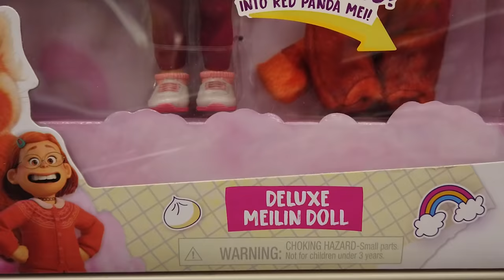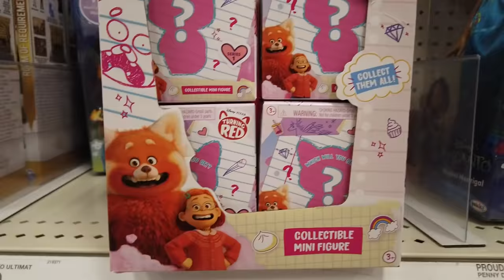Disney Pixar Turning Red Toys - TOY HUNT!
Disney Pixar’s Turning Red premieres on March 11th on Disney+. Turning Red is a coming-of-age story about a girl who has to balance school and home life, while turning into a red panda every now and then. Imagine turning into a red panda every time you feel strong emotions!

Let’s hunt for the new Turning Red toys, plush, dolls, collectibles and more!

Let the PANDEMONIUM begin!

Available at big box retailers and e-tailers, Just Play’s 12” Turning Red Many Moods of Red Panda Mei Animated Feature Plush plays sounds and music inspired by Disney Pixar’s Turning Red. Squeeze her belly and watch her raise her arms and growl with excitement. Press her hand for music and phrases like “I’m calm!” Then take a deep breath and calm down with Red Panda Mei by your side.

Play out your own exciting adventures as Meilin with this 6” Turning Red Deluxe Meilin Doll with 5 points of articulation to bring the storytelling of the movie to life. It includes 2 outfits – her movie-inspired outfit and a fuzzy Red Panda Mei outfit with a soft, sculpted mask. Begin playing as Meilin dressed in her red sweater, skirt, and sneakers. Then, as she gets excited, dress her in the Red Panda Mei outfit and mask to complete the transformation. Then let the pandemonium begin!

A Walmart-exclusive, 6” Turning Red Meilin Lee Doll is an articulated doll featuring a removable red panda hoodie, leggings, and sneakers. Fans will love recreating their favorite scenes from the movie.

Available at Amazon and Target, the Turning Red BFF Collectible Figure Set includes 5 collectible figures: Meilin Lee, Red Panda Mei, Abby Park, Miriam Mendelsohn, and Priya Mangal. Each figure features a different personality-packed pose. Fans will love reliving their favorite moments from Turning Red with this set.

Who doesn’t love surprises? The Turning Red Collectible Mini Figures Series 1 blind bags feature one 2-1/4” Turning Red collectible mini figure in each pack. Who will you find? Available at Target and Walmart, look for 10 figures to collect in Series 1.

What’s your favorite of these Disney Pixar Turning Red toys?